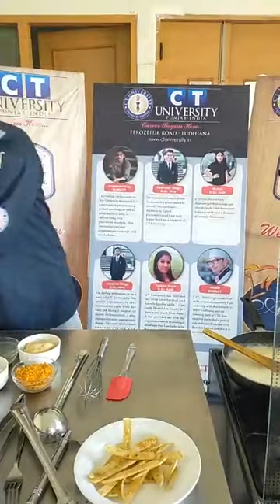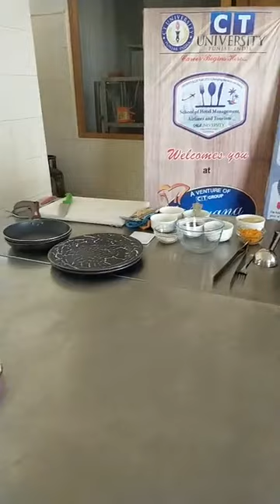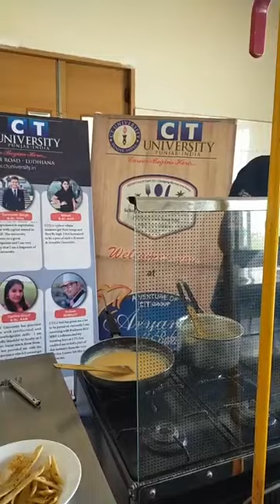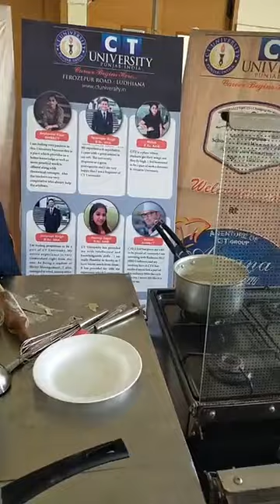Chef Dr Varinder Singh Rana, Episode 1016: SimpleHomemadeRecipes Facebook Live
Watch Chef Dr Varinder Singh Rana, Dean, School of Hotel Management, Airlines and Tourism, CT University, Ludhiana(logo to be put) as he will show you how to make delicious Desi Tukda (Dessert).

Chef Dr Varinder Singh Rana is part of India's largest Facebook Live Cooking series wherein more than 3000+ Chefs from 66 countries have prepared variety of Indian and International dishes.